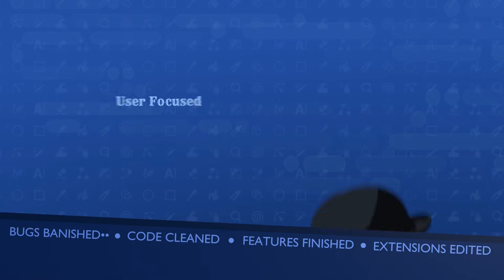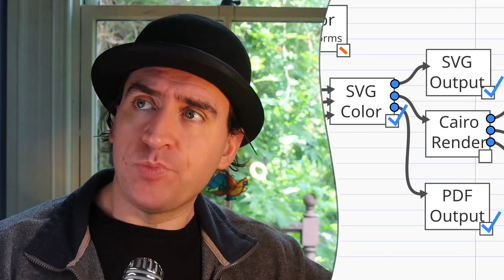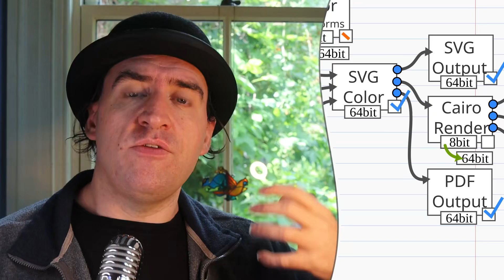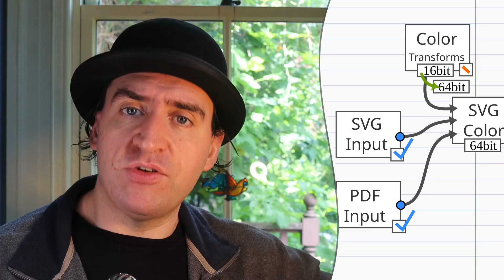Color Lab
This month let's talk about all the work going into refactoring various bits of inkscape to improve the data flowing from each of the components and how it's being transformed.

There is still so much work to do, but I hope you can see it's sort of more known-knowns now than it was last year.